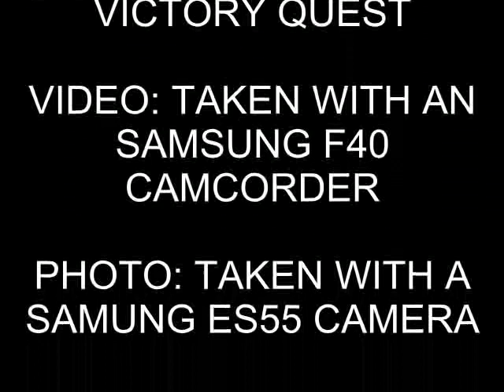GWR 4566 At the SVR Kidderminster Town (29th April 2011)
Another Steam Locomotive running at the Severn Valley Railway on Friday 29th April

4566 was running on Trains between Kidderminster Town and Bridgnorth  it arrived with the 1324 from Bridgnorth, then it ran round, took on water and ran to the front of it's train to form the 1420 to Bridgnorth

4566 during it stay was having some problems and ended up uncoupling two coaches off the rake of marroon Coaches, which will feature in a video of Diesel Locomotives at the Severn Valley Railway!

The coaches on thiss train are the following
E4550
GE4509
E21254
SC1855
E4593
M25326*
M35219*

* were uncoupled and stayed at the station when 4566 departed at 1420

during it's departure, the whistle got blown but the driver was still talking to another person,, gets into the cab annd departs but the whistle blows and the trains stops